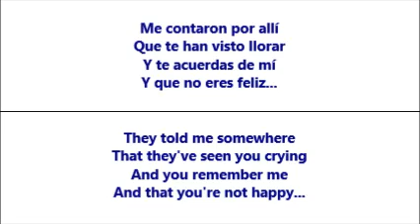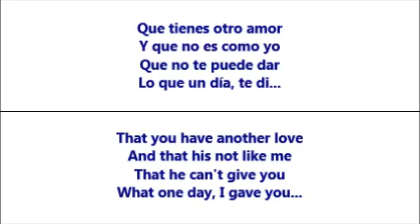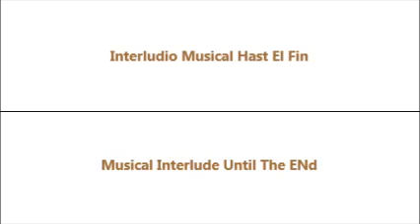Tú Mereces Ser Feliz (You Deserve To Be Happy) - Michael Salgado (Letra - Lyrics)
Esta es una triste canción de amor cantada por Michael Salgado, con la letra traducida de Español a Inglés.  /  This is a sad Spanish love song by Michael Salgado, with the lyrics translated from Spanish to English.